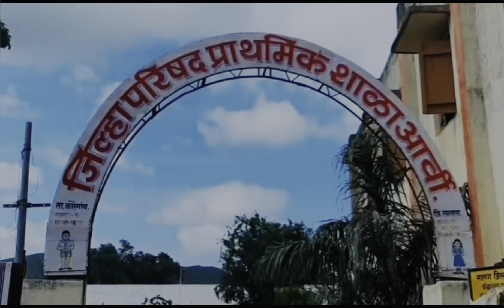आषाढी एकादशी वारी | जि.प.प्राथमिक शाळा आर्वी ता.कोरेगाव जि.सातारा